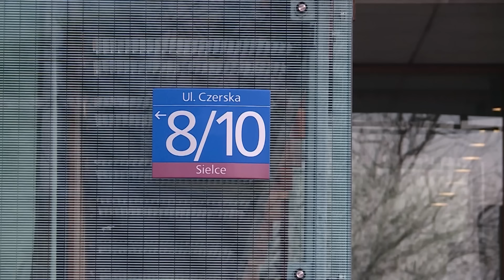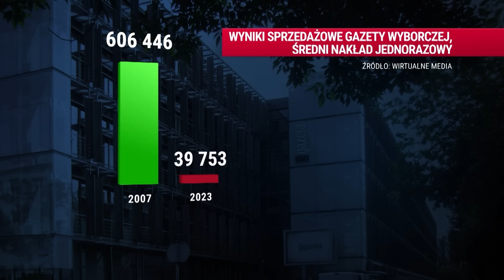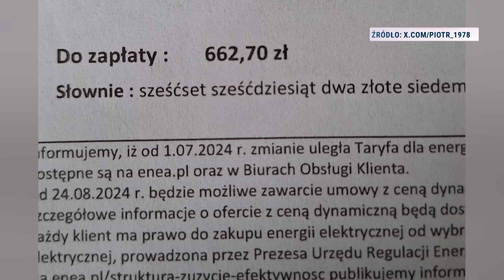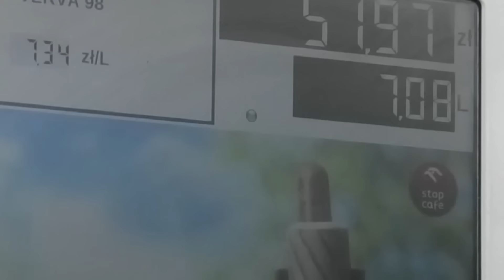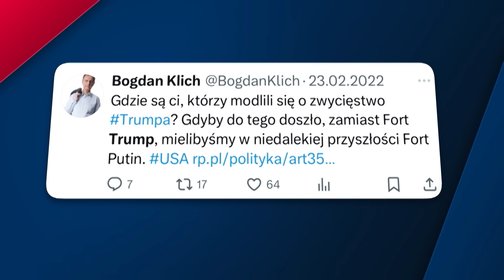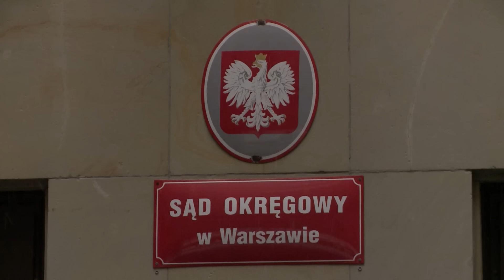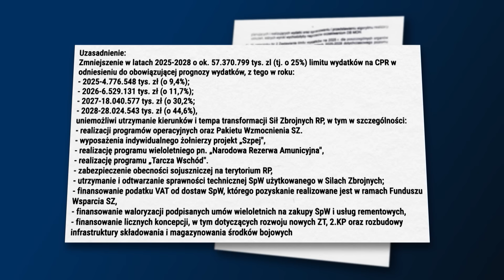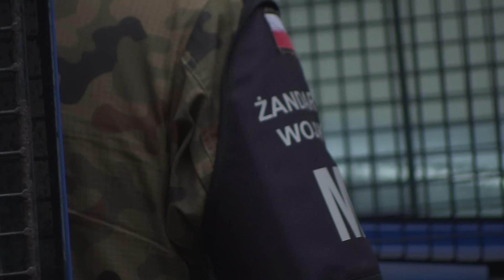Dzisiaj informacje TV Republika 22.07.2024